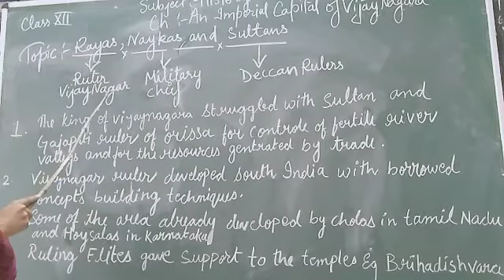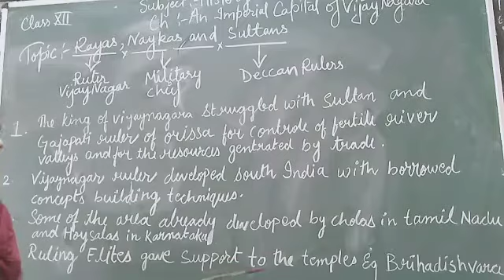CLASS XII HISTORY RAYAS,SULTANS & NAYAKAS